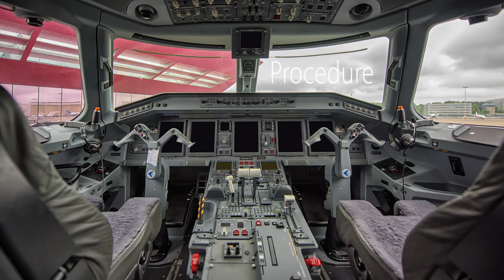Ovinge Fotografie - Services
EN - Quick overview of the services brought by Ovinge Fotografie in animated photos | NL - Kort overzicht van de services van Ovinge Fotografie met geanimeerde foto's | D - Kurzer Überblick über die Dienstleistungen von Ovinge Fotografie mit animierten Fotos

1920x1080